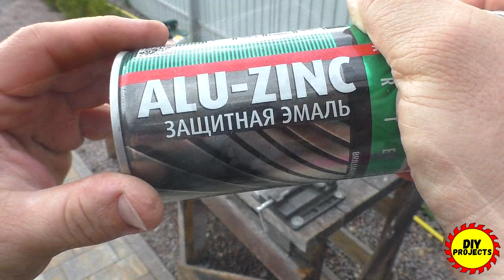Restoration of an old shovel from ! DIY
DIY​ Woodworking​ Craft​ master tools homemade diy idea wood diy how to crafts tools idea A selection of helpful tips for the DIYer, you must see this!